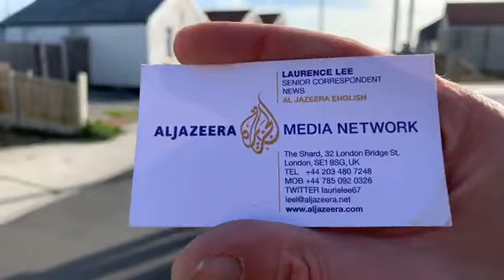Al Jazeera English I’m working with worldwide news that will be shown all over the World later today